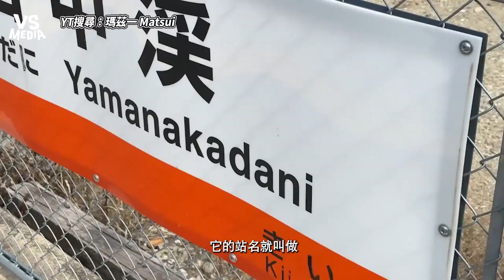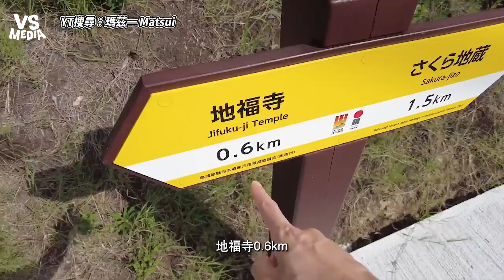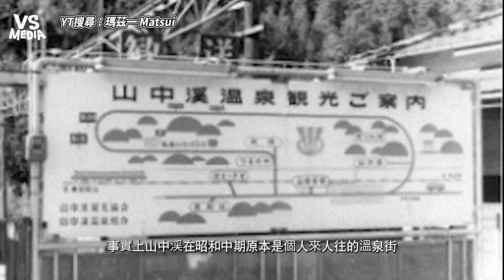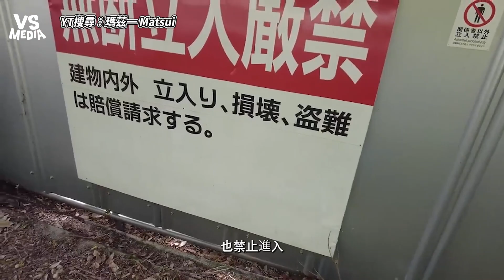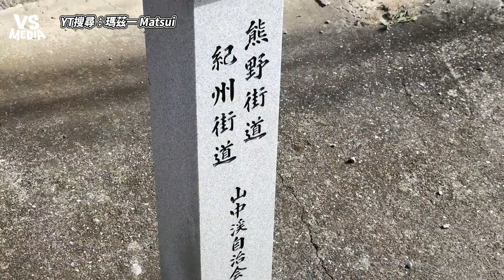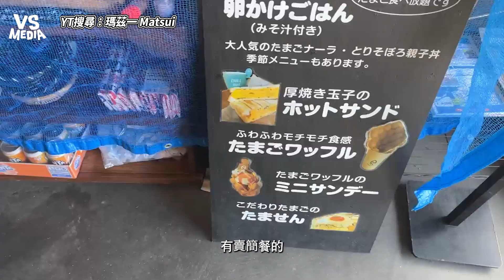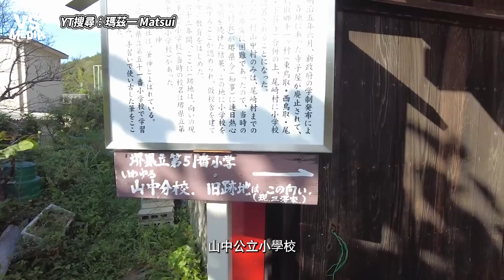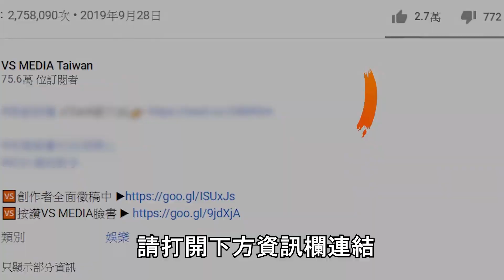探索大阪JR搭乘人數最少的站 僅一下人車周遭樣貌究竟是？｜VS MEDIAｘ@matsuisaninjapan